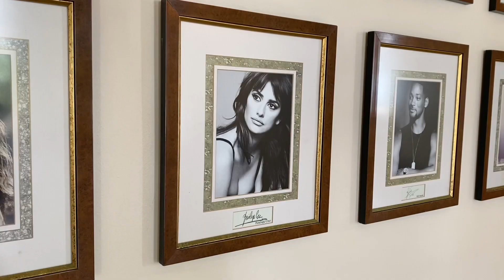LifestyleHotels: Belmond Copacabana Palace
O Belmond Copacabana Palace é o hotel mais icônico do Rio de Janeiro, recebendo hóspedes do mundo inteiro e visitas ilustres de alguns famosos, que são imortalizadas em seu Hall of Fame. Descubra todos os detalhes da experiência de hospedagem nesta sofisticada propriedade em nosso site!